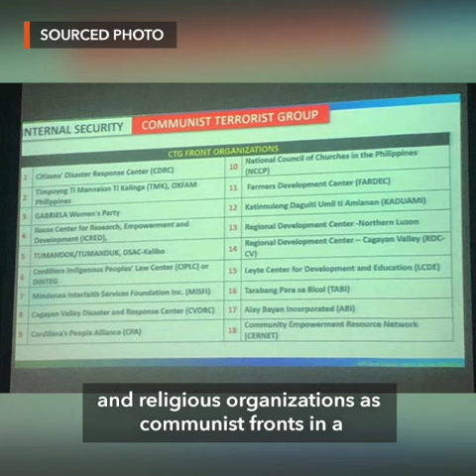Red-tagged Oxfam, NCCP slam military for 'malicious, careless' attack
More videos on Rappler Follow Rappler for the latest news in the Philippines and across the globe. Philippine security officials openly tag longtime humanitarian and religious organizations as communist fronts in a congressional briefing Tuesday, November 5.

Full story Follow Rappler for the latest news in the Philippines and around the world.